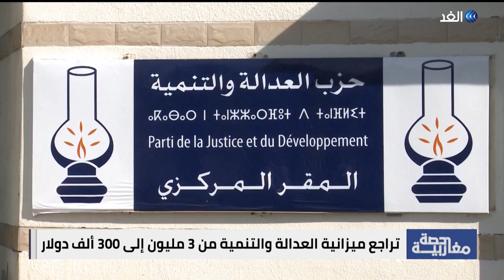المغرب | بعد الانهيار السياسي..العدالة والتنمية يواجه أزمة مالية خانقة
قال الأمين العام لـ حزب_العدالة_والتنمية في المغرب، عبد الإله بنكيران، قال إن حزبه يعيش أزمة مالية خانقة، بعد تراجع ميزانيته الداخلية إلى عشر ما كانت عليه قبل الانتخابات الأخيرة والتي انهزم فيها الحزب وتراجع الى الصفوف الخلفية من دون فريق برلماني. بنكيران أكد أن حزبه العدالة والتنمية قد يُفلس، إذا دفع لوزارة الداخلية المبلغ الذي تطالبه به، في إشارة لمطالبة المجلس الأعلى للحسابات الحزب، بإرجاع مبلغ يناهز 800 مليون سنتيم أي ما يعادل 800 الف دولار من دعم الدولة له خلال الانتخابات الاخيرة، كما دعا بنكيران أعضاء الحزب إلى المساهمة في التمويل... المزيد من التفاصيل عبر التقرير المصور لمراسلة الغد من الرباط فدوى المرابطي، عبر برنامج حصة_مغاربية.